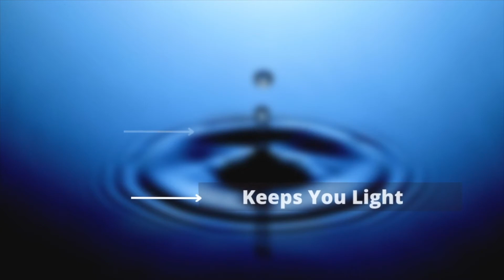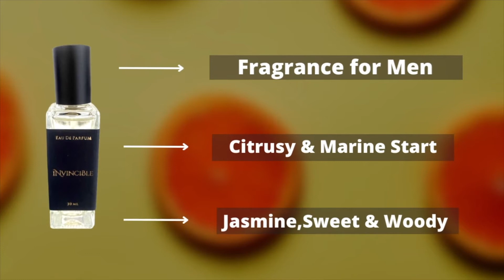Fragrance And Fashion Poineer Couple combo - 8 x 30 ML Eau De Parfum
This Pioneer Couple EDP's Set by Fragrance & Fashion  is a combination of 8 Unique , Unique , Masculine , Fruity , Floral and Long lasting Fragrances that is ideal for every occasion from Formal Meeting  To Gym Workouts And Also For That Very Special Dates Nights. The Pioneer couple combo is a first in its segment to offer such wide range of Eau De Parfum (30 Ml Each  - 4 Men and 4 Women) under single pack.  If you a Perfume Lover you must have this set in your Wardrobe.